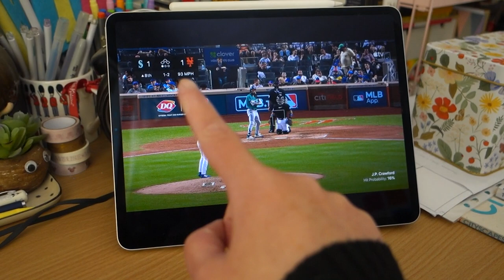THE SEPTEMBER VLOGS | A Cosy Basting Day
Happy Saturday, friends!
Today's a cosy day spent at home where I baste a quilt, drink copious amounts of tea and paint my nails!
Happy Days! ^_^

LINKS to things I mention...

SNAIL MAIL:
Amanda Rolfe
Australia